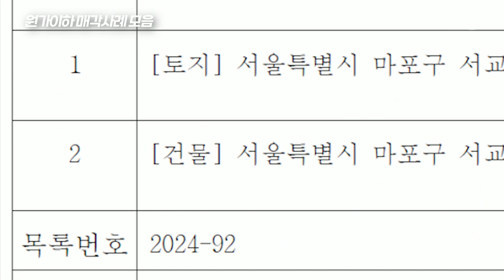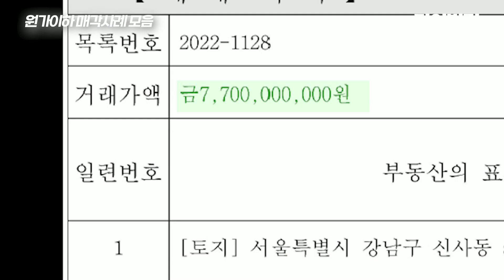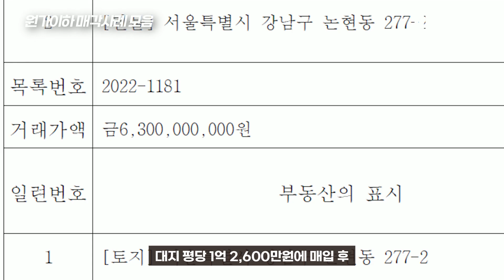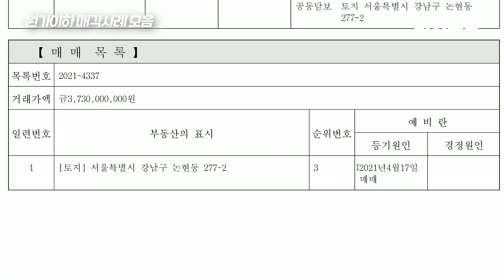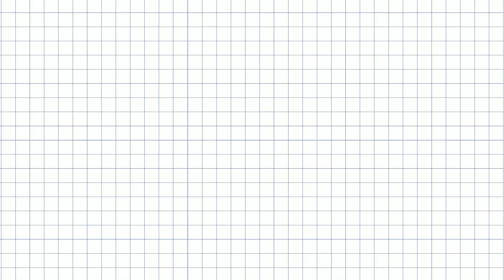(급급매)피눈물 특집ㅠ 원가이하 매각사례 모음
피눈물 흘리며 매각할 수밖에 없었던 원가이하 마이너스 매각사례들을 소개해 드리려고 합니다.

마이빌딩부동산중개법인 주식회사
대표자 : 김문영
주소 : 서울특별시 강남구 언주로 514 , 11층(역삼동)
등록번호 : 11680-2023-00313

*영상 편집 툴 Vrew 활용